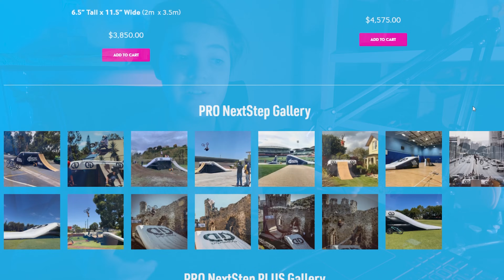Answering MTB questions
Today I'm going to be answering some MTB questions like is tubeless worth it, when do you need to replace your tires, what saddle should I buy, why MTB shoes,  who invented MTB, what pedals should I buy, etc.

Hello, my name is Brian and I am the MTB boy. I make videos about mountain biking and undocumented trails, tutorials, and reviews.
And I upload twice a week on Monday and Thursday

my gear
camera/gopro hero 9 black

Five ten freerider MTB shoes (men’s)

Five ten freerider MTB shoes (women’s)

RaceFace Chester (pedals)

0:00 intro
0:13 when to replace MTB tires
0:55 which saddle should I buy
1:28 can MTB convert to road bikes
1:51 which MTB helmet should I buy
2:15 why MTB shoes
2:38 what MTB pedals should I buy
3:21 who invented MTB
3:32 are MTB pedals universal
4:04 is tubeless worth it
4:21 where do you get MTB airbags
4:32 where to mount a gopro for MTB
4:48 outro